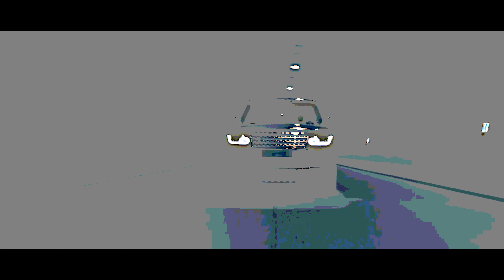negatiiv OG - Goldrausch (Half Baked Demon) 320 kbps